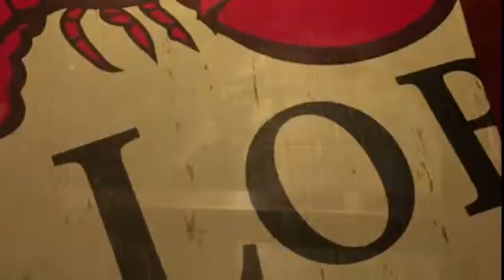24th anniversary dinner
It is my parents 24th wedding anniversary!